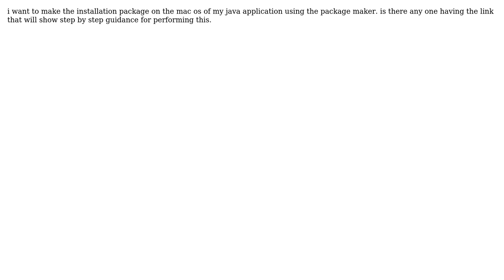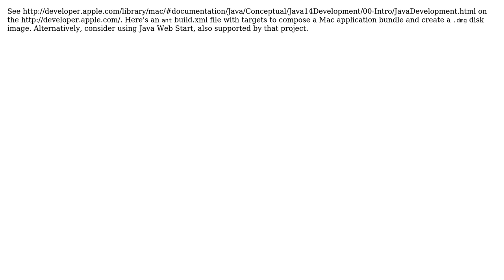Using packagemaker on mac os